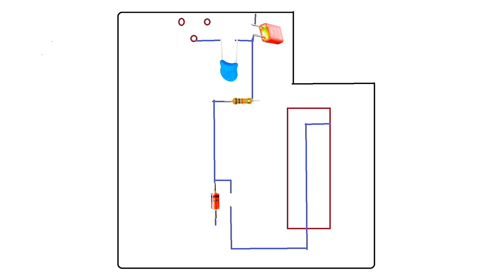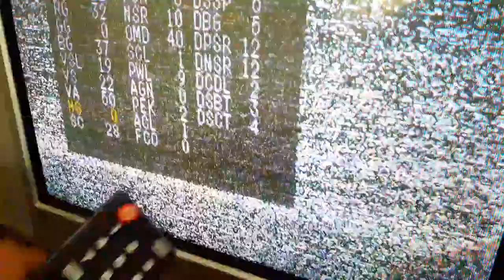Samsung crt tv repair width problem / vertical horizontal problem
how to repair Samsung crt tv horizontal
vertical problems
tutorial video